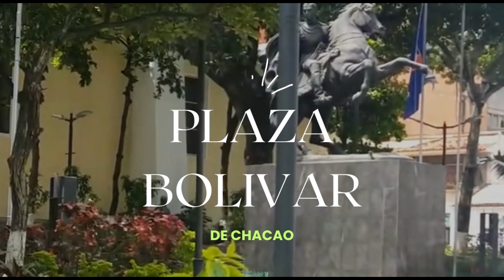Un🎭paseo por el corazon de caracas Descubriendo los tesoros,de chacao 💫Plazas Bolivar🏛️ SU mercado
El municipio Chacao, en el corazón de Caracas, es un destino turístico repleto de contrastes y encanto. Desde su emblemática Plaza Bolívar rodeada de historia hasta los modernos espacios de entretenimiento, Chacao ofrece una experiencia única para todos los gustos. Descubre la vitalidad cultural en el Centro Lido y el Mercado de Chacao, donde las tradiciones se fusionan con la modernidad. Sumérgete en la historia y la arquitectura de la Plaza Bolívar de Chacao, un oasis de tranquilidad en medio del bullicio urbano. Explora el Centro Comercial San Ignacio, un centro de diversión y compras que combina lo contemporáneo con la esencia venezolana. En Chacao, el arte, la gastronomía y la vida cotidiana se entrelazan, creando una experiencia turística inolvidable en cada rincón.

Capitulos
00:00 Inicio
00:42 Centro Lido
02:38 Av Francisco de Miranda
03:37 Av Libertador
04:10 Plaza Juan Pablo II
04:18 Plaza Bolivar de Chacao
05:57 Mercado de Chacao
08:27 CC San Ignacio
09:05 Vista de la Castellana